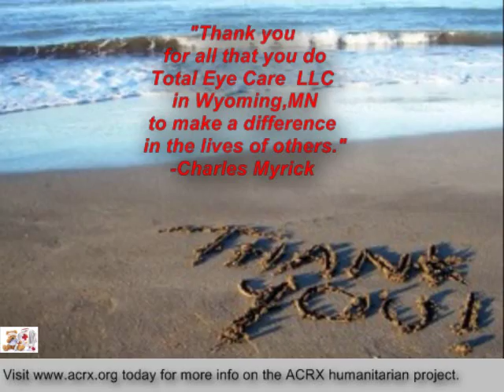Total Eye Care LLC Receive Tribute & Discount Coupons by Charles Myrick of ACRX Pharmacy Discount Ne